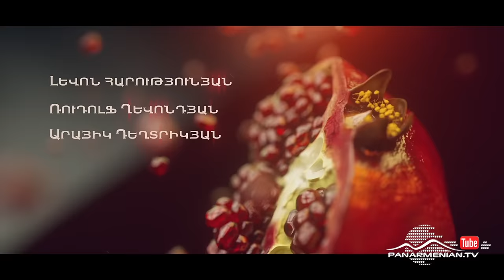Նռան հատիկ, Սերիա 104 / Pomegranate seed / Nran hatik